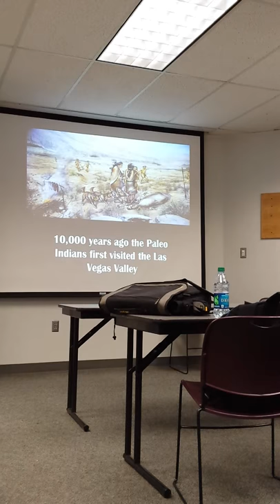20140326 134751 Henry G Bennett